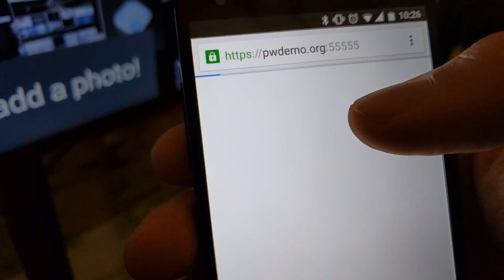Physical Web Photo Wall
A large screen displays a grid of many photos. The screen broadcasts a web page that allows the user to interact with the mural. The user can tap on the client’s miniature photo grid to move the large display’s camera around the mural in order to browse the photos. Also, the user can choose to take a photo and then upload it to the mural. The communication between the client and the mural is through a remote server via the cloud passthrough model.